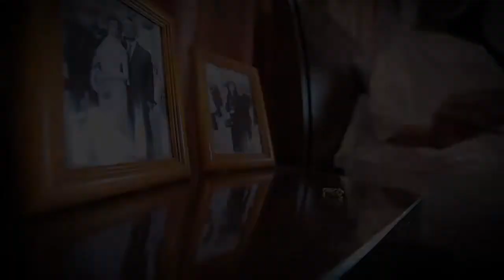Lydia & Marios Wedding Cinematography | Yioli Aristotelous Studios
Yioli Aristotelous STUDIOS